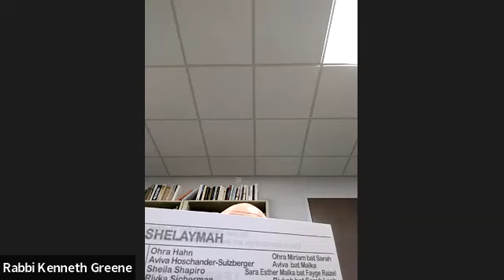daf yomi 12 25 2022